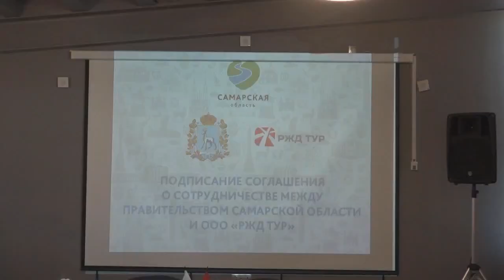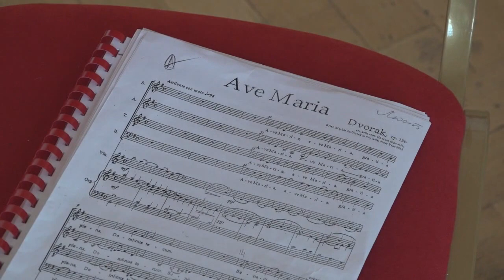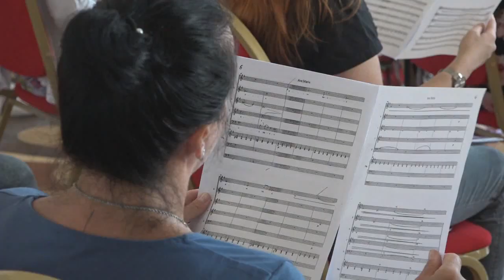Итоговый выпуск СТВ от 22 июля 2020 г.